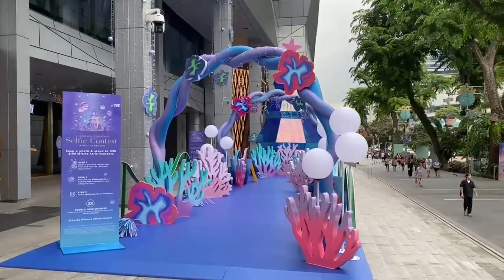belum lengkap kalau ke singapura tidak mampir ke orchad